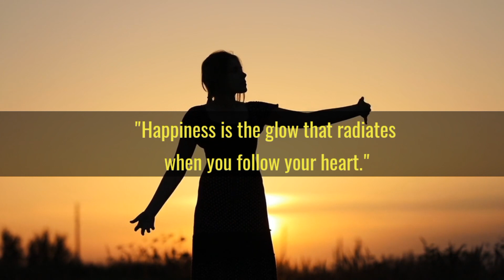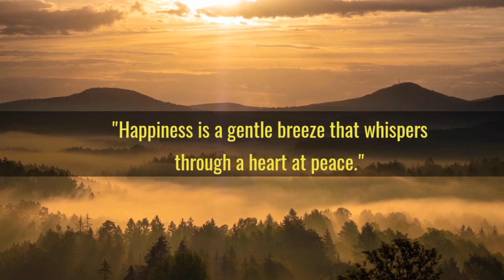Happiness of LIFE 😄 | Dr APJ Abdul Kalam Sir Quotes | Words of Goodness